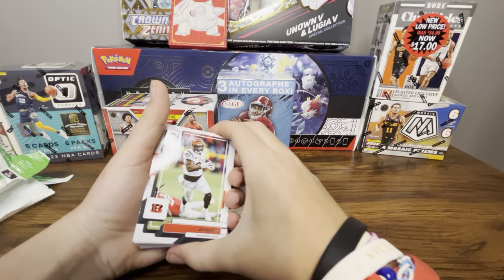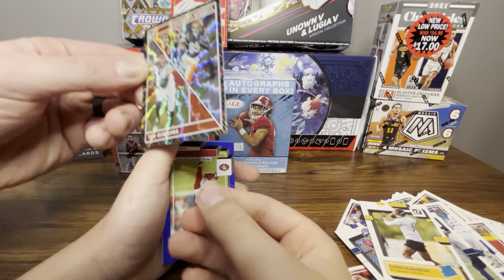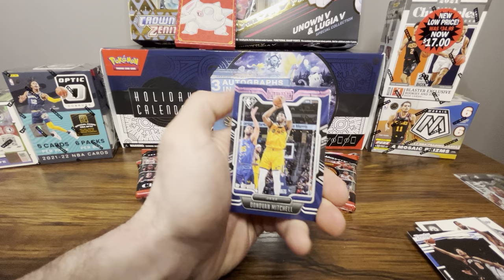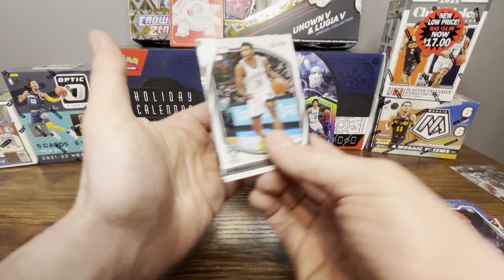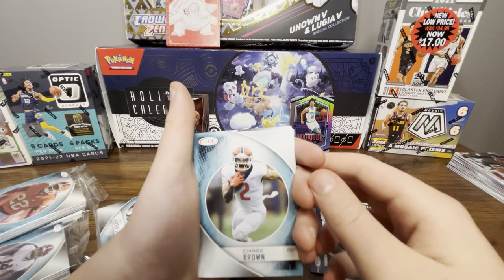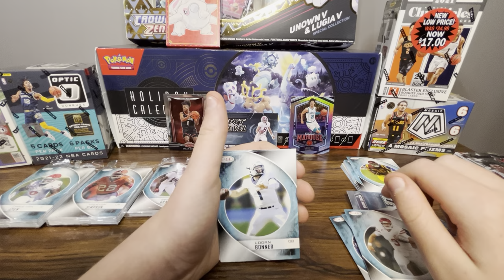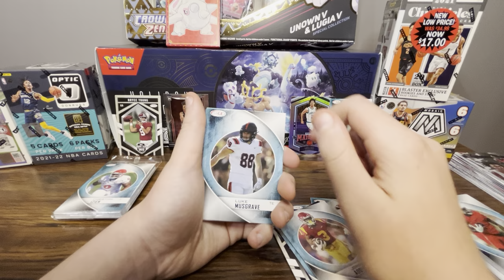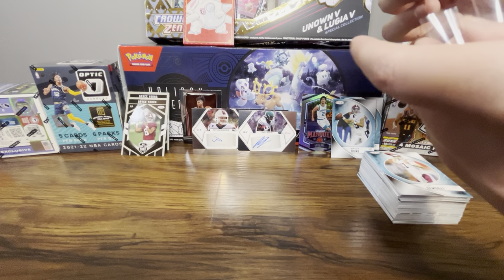Chronicles, Sage, aaaaand Donruss?! What has gotten into us?!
A few dudes and sports cards